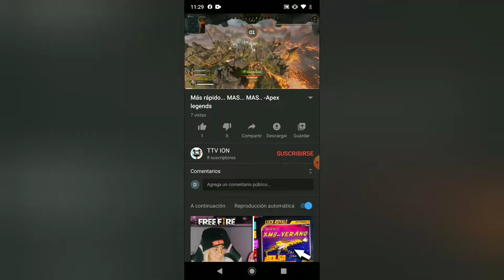ii🎉ESPECIAL 10 SUBSCRIPTORES🎉!! -- TTV ION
Como dije antes es solo un video explicando de que va esto y también para mostrar mi voz

INSTRAGRAM: TTV ION